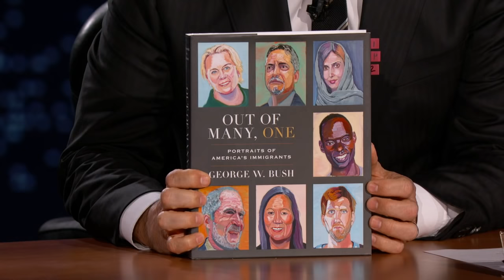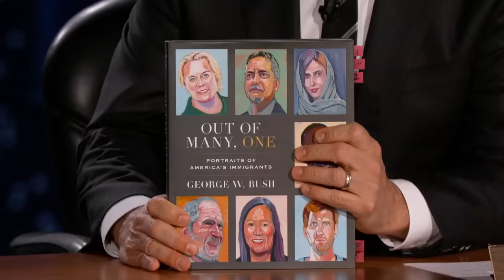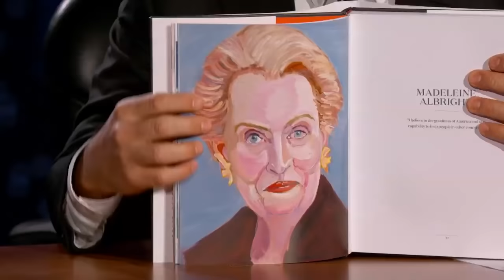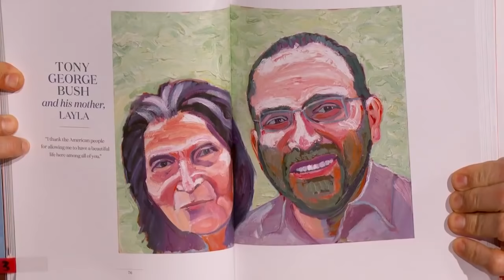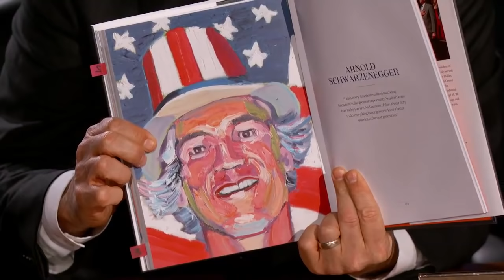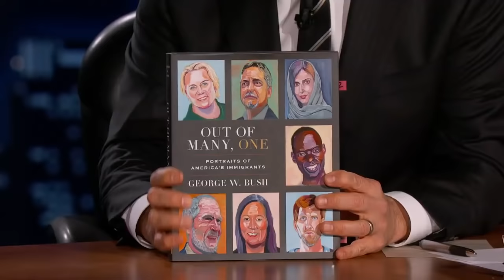President George W. Bush on Friendship with Michelle Obama, Immigration, UFOs & Trump’s Inauguration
Former President George W. Bush talks about Donald Trump’s inauguration speech, the nuclear codes, Barack Obama calling him to let him know that they got Bin Laden, his friendship with Michelle Obama, getting vaccinated, being able to go to a baseball game, buying a part of the Texas Rangers, playing golf as President, video of a UFO being confirmed by the Pentagon, his book “Out of Many, One,” his art starting conversations about our immigration system, painting from photographs, dodging the shoe that was thrown at him, and to test his recollection of things he has said we play a round of “Bushism or Not?”